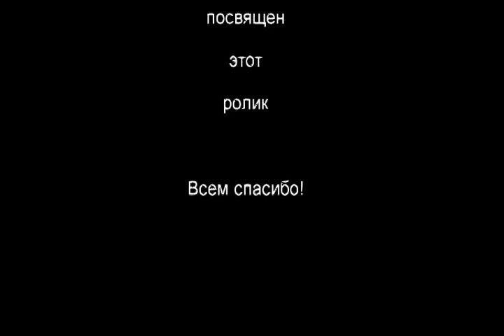Москва Арбат 2015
Прогулка по вечернему Арбату принесла пару интересных кадров.

МОЯ РЕКЛАМА:
Для дополнительного заработка от 2% в сутки пользуйтесь ссылкой